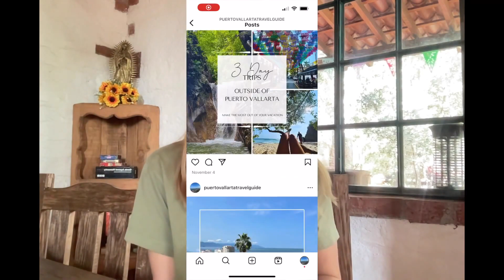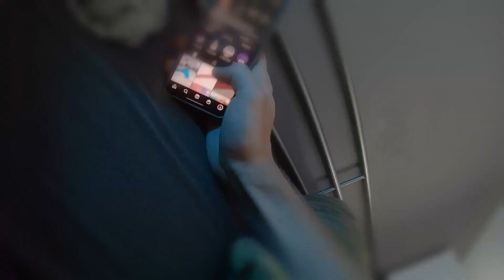Travel Guide PLR Package Review + Four Handsome Bonuses Worth $997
By The Way If You Want My Internet Marketing Coach To Build Your Entire Internet Marketing Business For You, So That You Can Start To Generate Affiliate Sales In 24 - 48 Hours Of Starting...

Grab Your Copy Of Puerto Vallarta Travel Guide PLR Package + My Awesome Bonuses

Turns Clicks Into Cash by Promoting the
Puerto Vallarta Travel Guide PLR Package
Promote this package to your audience and help them discover an effortless way to profit in the travel niche, AND secure your share of the profits and make money yourself!
Puerto Vallarta Travel Guide PLR Package is a full content package that you can use in your marketing or on your website on the trending topic of travel

Grab Your Copy Of Puerto Vallarta Travel Guide PLR Package + My Awesome